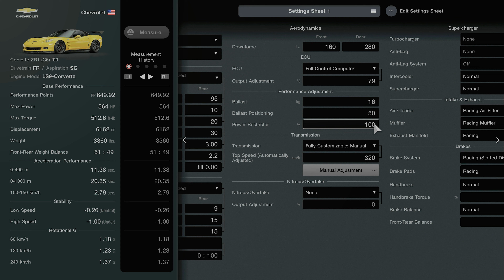Gran Turismo 7 | 650PP Corvette C6 @ Laguna Seca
Built to Modified class specifications of the Vertex Super Lap Series. Not the sharpest front end so you kinda have to be patient on turn in but tons of torque and grip means the car pulls out of corners so well at almost any gear.

Driven with Thrustmaster T300RS w/ T3PA PRO Pedals + TH8A Shifter
Recorded with AverMedia LIVE GAMER EXTREME 3 (GC551G2)

Follow Clockwork Motorsport on twitter!

Chevrolet Corvette ZR1 (C6) '01
564 HP/3360 lbs.
Sports Soft Tires